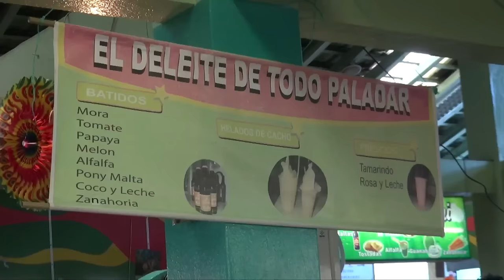No-ticias - Mr. Gringo tomando Helado de cacho y el Rompenucas